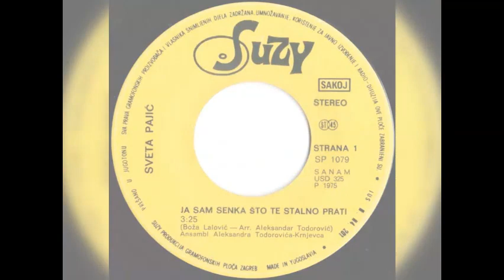Sveta Pajic Necu da se zenim